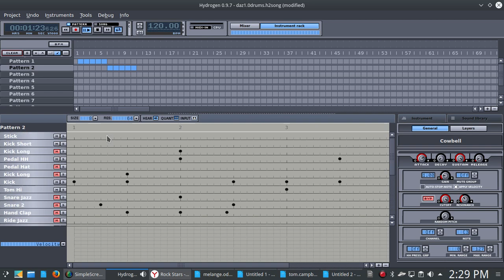Hydrogen is an advanced drum machine for GNU/Linux.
Hydrogen is an advanced drum machine for GNU/Linux. First play with this software. Looks interesting.